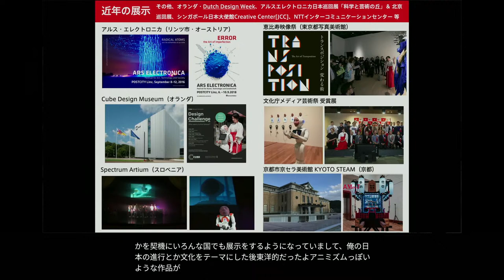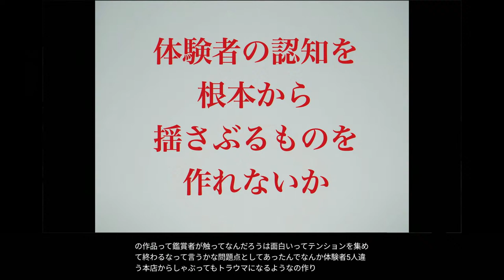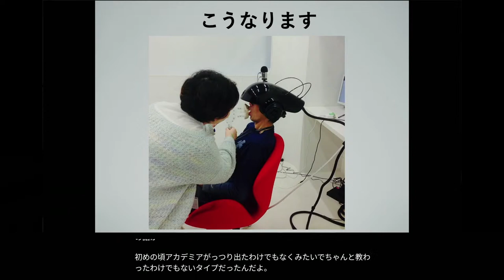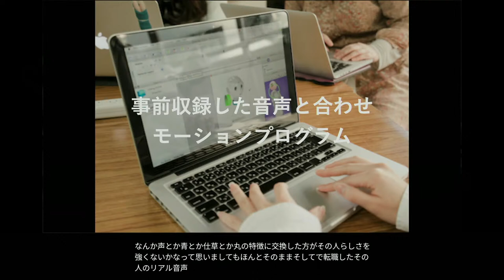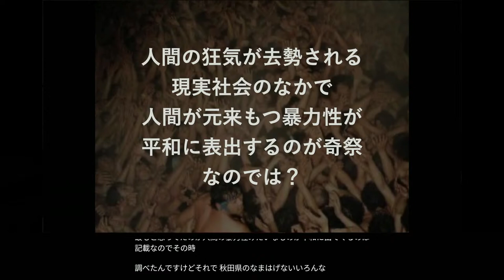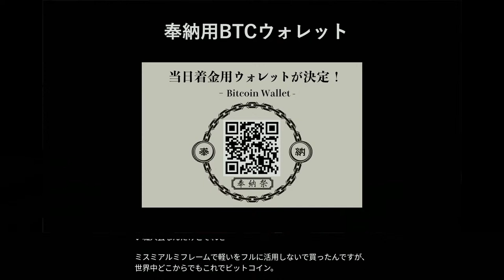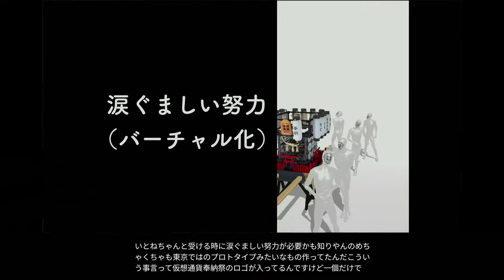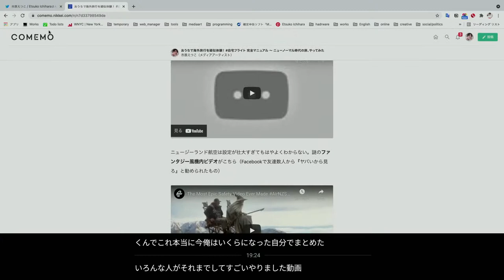【xTalk #9】 市原えつこ×菅野裕介×本多達也 / JST CREST xDiversity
▼ xTalkはPodcastも配信中！

【出演者】菅野裕介，本多達也，ゲスト: 市原えつこさん

日本科学未来館研究エリアにあるxDiversityスタジオより、メンバー2名とゲストでxDiversityプロジェクトの取り組みを広げるためのあれこれについてカジュアルに議論するスピンオフ・シンポジウム企画「xTalk（クロス・トーク）」の第9回配信を行います。

市原えつこ ／ Etsuko Ichihara

メディアアーティスト、妄想インベンター。早稲田大学文化構想学部表象メディア論系卒業。日本的な文化・習慣・信仰を独自の観点で読み解き、テクノロジーを用いて新しい切り口を示す作品を制作する。アートの文脈を知らない人も広く楽しめる作品性と日本文化に対する独特のデザインから、国内外の新聞・テレビ・ラジオ・雑誌等、世界中の多様なメディアに取り上げられている。
主な作品に、大根が艶かしく喘ぐデバイス《セクハラ・インターフェース》、虚構の美女と触れ合えるシステム《妄想と現実を代替するシステムSRxSI》、家庭用ロボットに死者の痕跡を宿らせ49日間共生できる《デジタルシャーマン・プロジェクト》等がある。
第20回文化庁メディア芸術祭エンターテインメント部門優秀賞を受賞、総務省異能vation採択。2018年アルスエレクトロニカInteractive Art＋部門で栄誉賞を受賞、EUによる科学芸術賞「STARTS PRIZE」にも同時ノミネート。
2016年にYahoo! JAPANを退社し独立、現在フリーランス。2025大阪・関西万博 「日本館基本構想事業」クリエイター。

【配信日時】
2021年06月30日（水） 18:30～20:00

▼ 「xDiversity（クロス・ダイバーシティ）」プロジェクト | 研究・調査 | 日本科学未来館 (Miraikan)

▼ JST CREST「計算機によって多様性を実現する社会に向けた超AI基盤に基づく空間視聴触覚技術の社会実装」